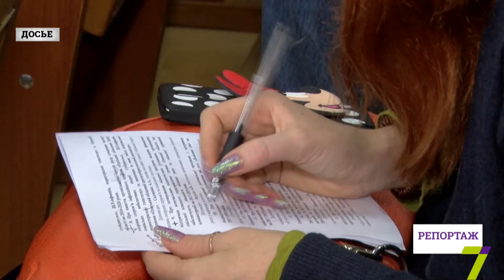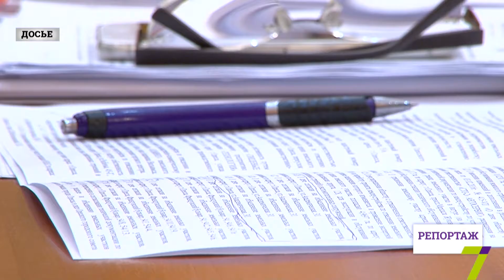Депутаты - "двоечники". Аттестация от КИУ